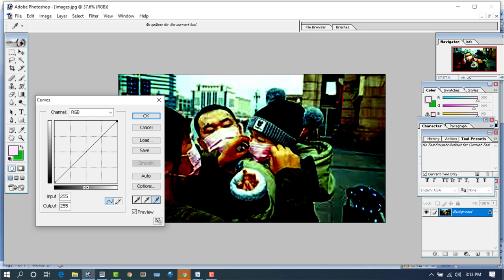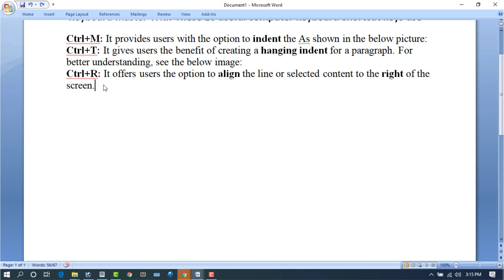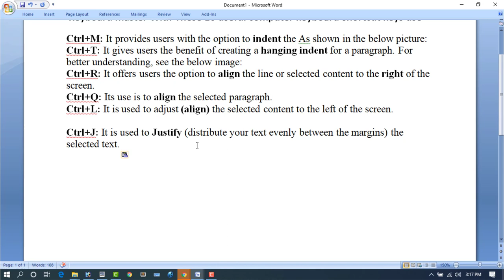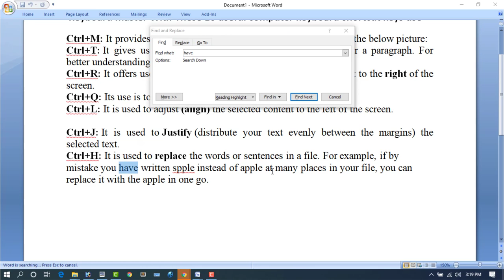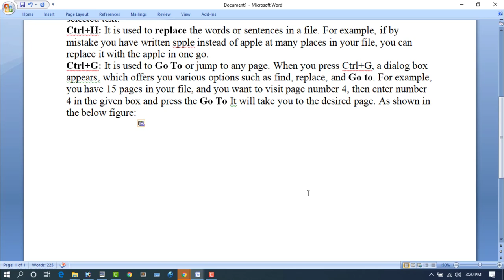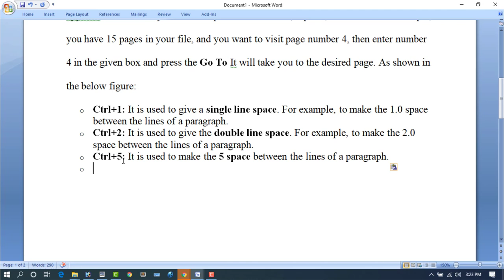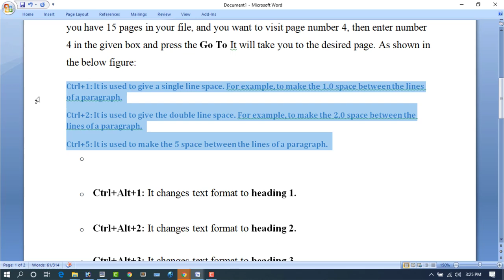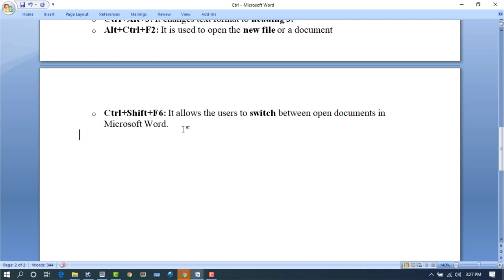Keyboard Master with These 16 Useful Shortcut Keys Use || Tips and Tricks || MAS Tech BD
If you wanna be a power user, you shouldn't deny the usefulness of hotkeys. They improve your everyday work and give an absolute boost in your productivity. These hotkey combinations will certainly come in handy for every Windows. Since then a lot of things have changed. We almost don’t use mouses anymore and prefer touch pads and touch screens. But a keyboard is the only thing that seems to be unchanged. Here’s a list of all the hot key combinations that will  certainly come in handy. No matter Windows or OS X user you are. Computer and laptop shortcut key| shortcut key of laptop and computer| keyboard shortcut | the best use of function keysf1 to f12 on the keyboard |how to work of computer shortcut key | how to work of laptop shortcut key | what is use of f1  to f12 function keys | enable | disable function keys| use of fn button on the laptop keyboard | function key tutorial  fn key tutorial |the use of function keys of any laptop or computer | shortcut key of Lenovo laptop | shortcut key of  HP laptop | shortcut key of dell laptop | shortcut key of ASUS laptop | shortcut key of acer laptop| shortcut key of Microsoft laptop| tips and tricks: function keys |tips and tricks: shortcut key.
How would you describe your channel to a friend? Communicate this many times: Anyone who clicks on your month tech bid wants to know more about you and your content, so you can keep an eye on my channel all the time. Thanks everyone???
So please Share Your Friends circle
If any problem Then you will contract with my Facebook ID
How to Remove Viruses using cmd | Delete all Virus from your PC without Antivirus | Easiest Way 2020
How to invite all friends to facebook page-Group in one click Facebook page-Group Tips tricks 2020
Islami Bank to Islami Bank fund transfer 2020 ||Tips and Tricks bangla Tutorial|| MAS TECH BD||
How To Get Call History Details Of 2 Tips Bangla||Tips and tricks Bangla Tutorial||MAS TECH BD||
ফোন কখনোই হ্যাং,স্লো হবে না | Phone Hang, Slow, Lag, Battery Problem Solve In Bangla |MAS TECH BD|